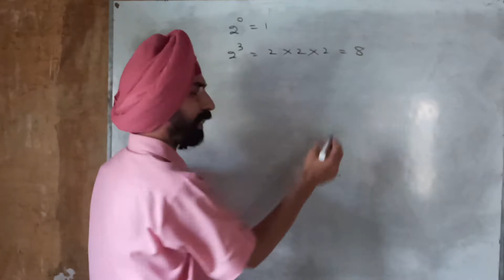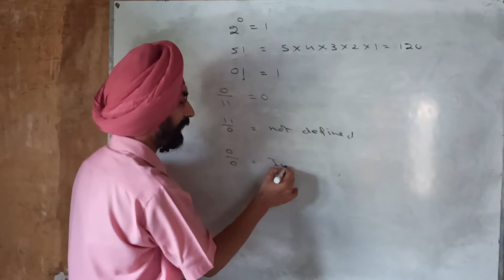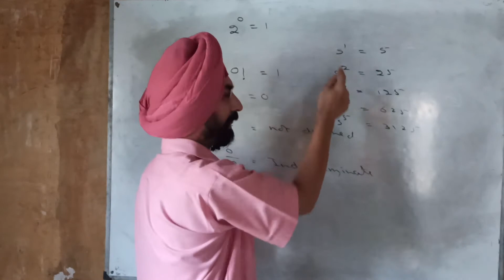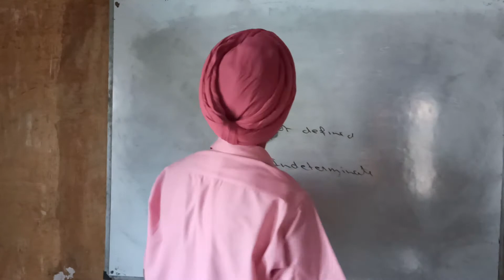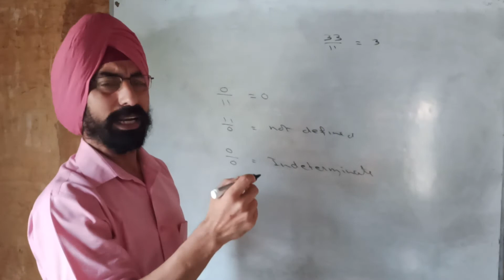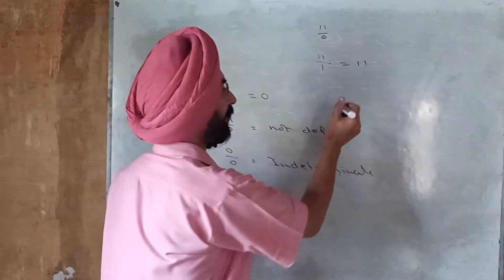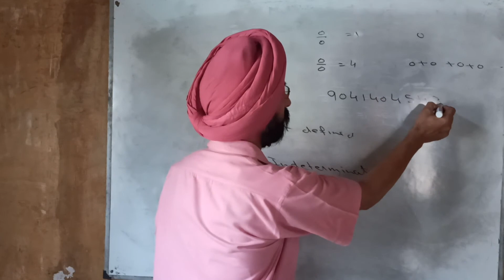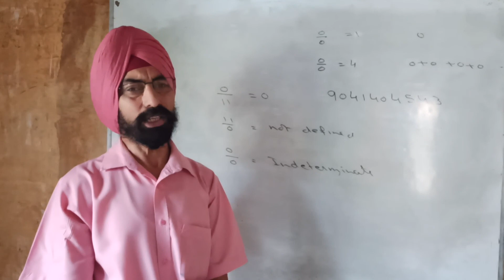Some basic questions of mathematics that always confused you